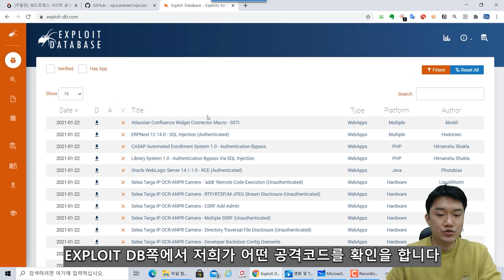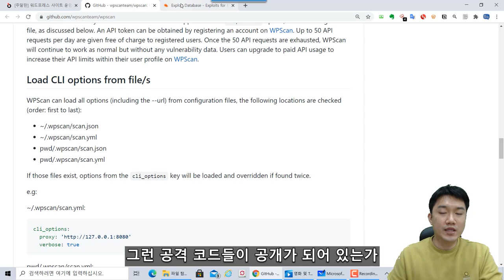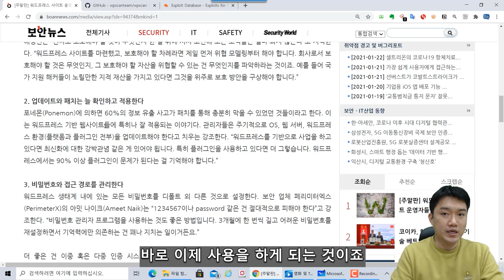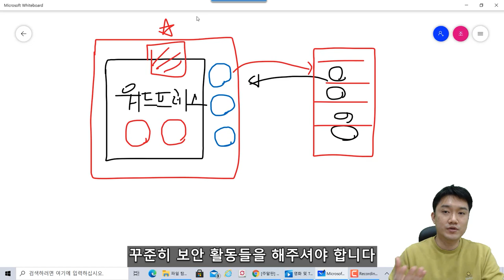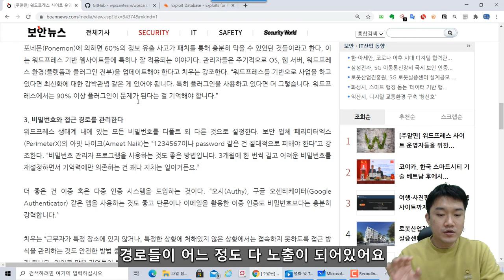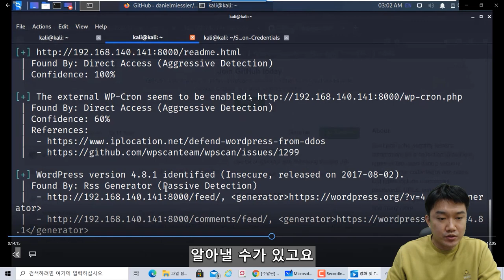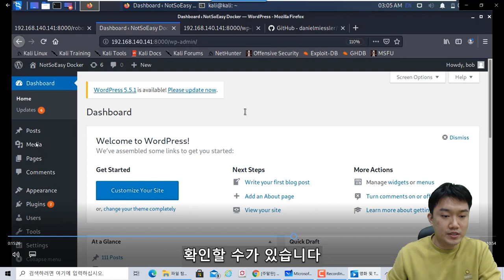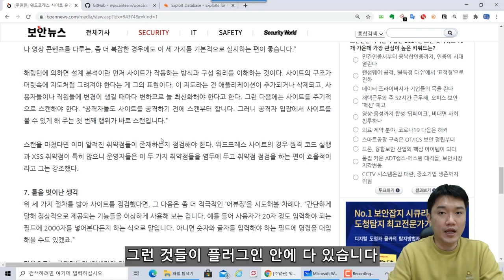보안뉴스룸 - 워드프레스 사이트 운영자들을 위한 보안 팁!!!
보안 뉴스에서 말하는 내용을 바탕으로 보안 용어와 제 경험을 바탕으로 다시 이야기하는 시간을 가지려고 합니다. 매주 2회~3회 정도 진행 예정이며, 많은 관심 부탁드립니다.